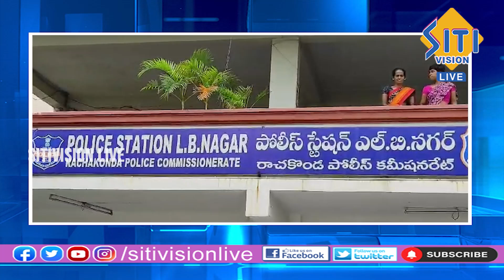దళిత మహిళపై దాడి చేసినవారిని అరెస్టు చేసి చర్యలు తీసుకోవాలని డిమాండ్..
Demand to arrest those who attacked Dalit woman and take action..|| @SitiVisionlive

SITI VISION Live a News Channel dedicated to live Reports,